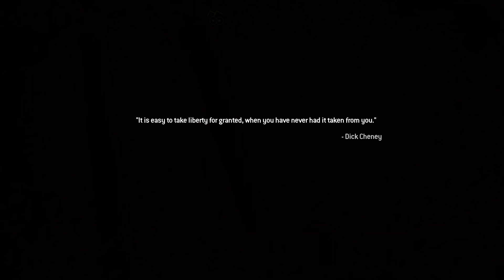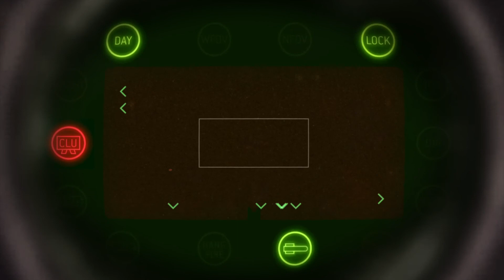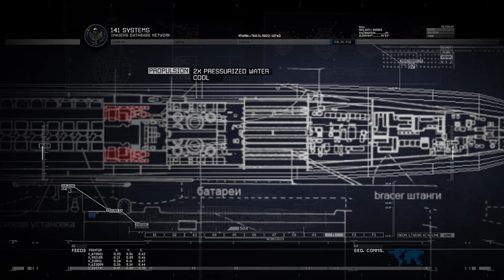KISS THE CAPTAIN!!!!!! HIDDEN EASTER EGG!!!!